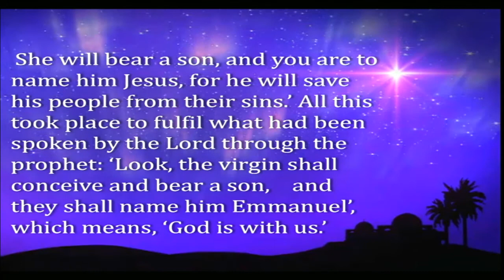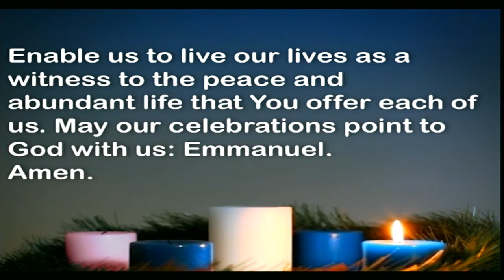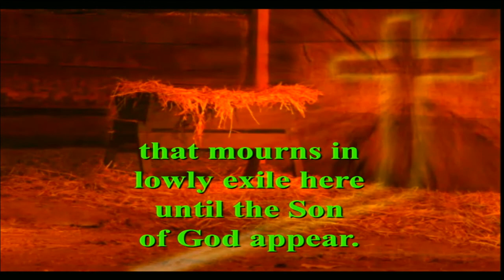Part 1 of our Advent sermon series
The sermon discusses the history of the hymn "O Come O Come, Emmanuel/God With Us.